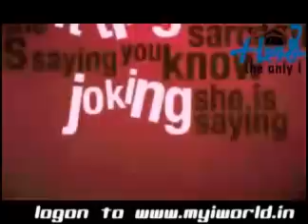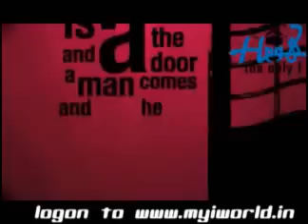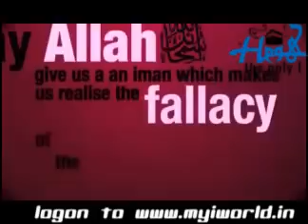Is our Eemaan like this?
The Eemaan of our Aslaaf.